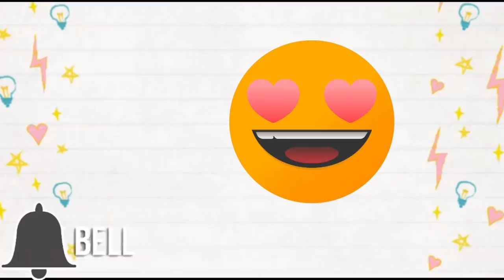CUTE Breakfast Ideas for SUMMER ❤️ Quick and EASY!!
Today I'm sharing 4 more easy and cute, breakfast ideas that kids will LOVE especially during back to school season! I'm making Lemon Blueberry Bumble Bee Pancakes, Dino Waffles, Panda Yogurt and a Goldfish Smoothie Bowl!

To find items we use in our videos